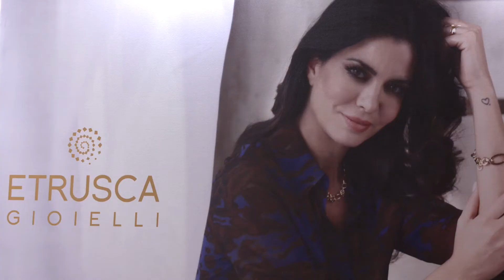Milor at Voice Vicenzaoro 2020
Albert Mouhadab, VP Milor Group and Bronzallure Creative Director, introduces the new campaign for the brand 'Moi, Je Vis en Rose' at Voice Vicenzaoro 2020. Highlighting the proprietary Golden Rose blend and the ultimate craftsmanship of Italian handmade, the storytelling embodies the brand's essence of a refined and positive attitude.

Find out more about Bronzallure everyday elegance and discover Milor Group's Sterling Silver Albert M and 18k yellow gold Etrusca Gioielli brands: take a tour at our stand.